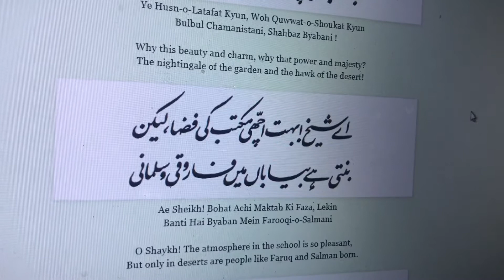Ae Sheikh! Bohat Achi Maktab Ki Faza Lekin | Zarb-e-Kaleem |اے شيخ ! بہت اچھي مکتب کي فضا ، ليکن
فطرت کے مقاصد کي کرتا ہے نگہباني
يا بندہ صحرائي يا مرد کہستاني
دنيا ميں محاسب ہے تہذيب فسوں گر کا
ہے اس کي فقيري ميں سرمايہ سلطاني
يہ حسن و لطافت کيوں ؟ وہ قوت و شوکت کيوں
بلبل چمنستاني ، شہباز بياباني
اے شيخ ! بہت اچھي مکتب کي فضا ، ليکن
بنتي ہے بياباں ميں فاروقي و سلماني

صديوں ميں کہيں پيدا ہوتا ہے حريف اس کا
تلوار ہے تيزي ميں صہبائے مسلماني